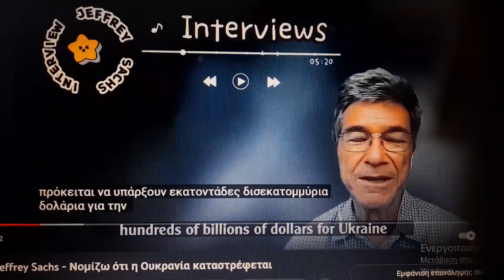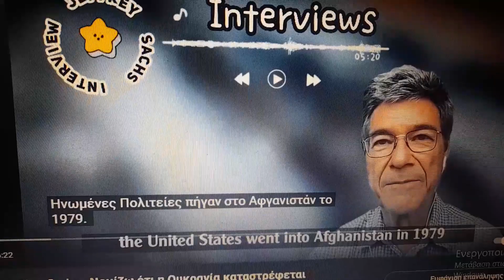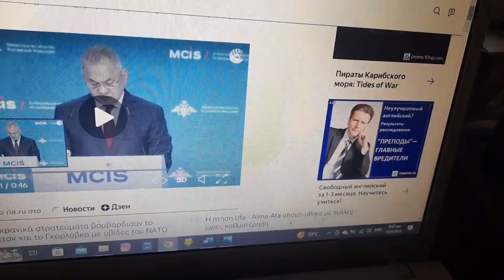"Η Ουκρανία καταστρέφεται!..Ενα "Αφγανιστάν"στην Ευρώπη!..Πικρές αλήθειες#sergei_soigu Ακούστε τους!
kennendy_tucker_Carlson Πως η Οικονομία πνέει τα λοίσθια..
***jeffrey_david_sachs...Oτι δεν μαρτυρά η Δύση
XΩΡΙΣ ΑΡΧΗΓΟ:Στρατός Ξηράς,Πεζοναύτες_Πολεμικό Ναυτικό!
***Εξηγει ,,παγκόσμιες πληγιές ανά τον κόσμο απο ΗΠΑ
Η Ουκρανία καταστρέφεται!για διεύρυνση ΝΑΤΟ
***347_χρονια_κατέχουν_τη_Κριμαία_γιατι_____...